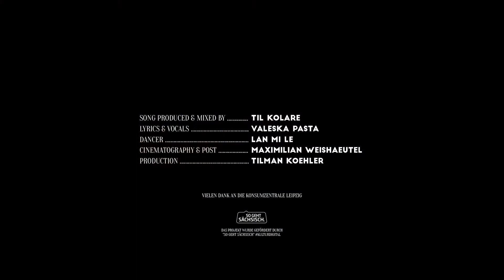KulturDigital: Til Kolare & Valeska Pasta - All We Have (Official Dance Video)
KulturDigital: "All We Have Is Dance" heißt das Kunstprojekt des Leipziger Künstlers Til Kolare. Gemeinsam mit der Sängerin und Tänzerin Valeska Pasta kreierte er mehrere Songs und Tanzvideos, die ein Zusammenspiel aus Pop, elektronischer Musik, Tanz und Videomaking bilden und so auch in Zeiten einer Pandemie zu kreativem Austausch der lokalen Tanz- und Musikszene führen. Als dritter Akt der vierteiligen EP erscheint heute der Song “All We Have”. Gedreht wurde der Clip im Treppenhaus des historischen Baus der Konsumzentrale in Leipzig. Dessen markante türkisblaue Wandfliesen und zinnoberroten Geländer schaffen für das Liebeslied die passende Atmosphäre.

Dancer: Lan Mi Le
Cinematography & Postproduction: Maximilian Weishäutel
Video Production: Tilman Köhler

Song composed, produced & mixed by Til Kolare
Lyrics & vocals by Valeska Pasta
Mastered by Feinklang Mastering